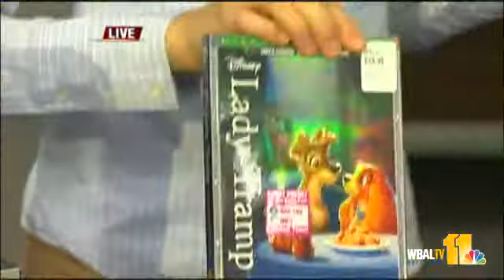Ava: V-Day Electronics For Women?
Ava Marie visits Best Buy to find some unique electronic gifts that women might enjoy for Valentine's Day.